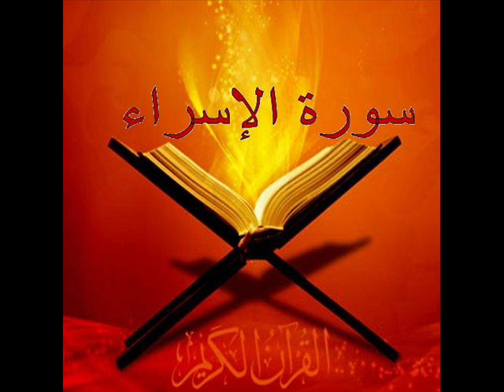سورة الإسراء Sourate Al israe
سبب التسمية :
سميت ‏السورة ‏الكريمة ‏‏" ‏سورة ‏الإسراء ‏‏" ‏لتلك ‏المعجزة ‏الباهرة ‏معجزة ‏الإسراء ‏التي ‏خصَّ ‏الله ‏تعالى ‏بها ‏نبيه ‏الكريم‎ .‎‏
التعريف بالسورة :
. 1) مكية .ماعدا الآيات " 26 ، 32 ، 33 ، 57 ، ومن الآية 73 : 80 " فمدنية .
2) من المئين .
3) آياتها 111 آية .
4) ترتيبها السابعة عشرة.
5)نزلت بعد سورة "القصص" .
6) تبدأ باسلوب ثناء ، تبدأ بالتسبيح ، بها سجدة في الآية " 109 " .
7)الجزء " 15 "، الحزب " 29 ، 30 " ، الربع " 1، 2، 3 ، 4، 5، " .
محور مواضيع السورة :
سورة الإسراء من السور المكية التي تهتم بشئون العقيدة شأنها كشأن سائر السور المكية من العناية بأصول الدين الوحدانية والرسالة والبعث ولكن العنصر البارز في هذه السورة الكريمة هو شخصية الرسول وما أيَّدَهُ الله به من المعجزات الباهرة والحجج القاطعة الدَّالَّة على صدقه عليه الصلاة والسلام .
سبب نزول السورة :
1) عن عبد الله قال :جاء غلام إلى رسول الله فقال إن أمي تسألك كذا وكذا فقال :ما عندنا اليوم شئ قال :فتقول لك اكسني قميصك قال :فخلع قميصه فدفعه إليه وجلس في البيت حاسرا فأنزل الله سبحانه وتعالى (ولا تَجْعَل يَدَكَ مَغْلُولةً إِلى عُنُقِكَ ولاَ تَبْسُطْهَا كَلَّ البَسْط)ِ الآية وقال جابر بن عبد الله : بينا رسول الله قاعدا فيما بين أصحابه أتاه صبي فقال : يا رسول الله إن امي تستكسيك درعا ولم يكن عند رسول الله إلا قميصه فقال للصبي :من ساعة إلى ساعة يظهر يعني وقتا آخر فعاد إلى أمه فقالت :قل له إن أمي تستكسك القميص الذي عليك فدخل رسول الله داره ونزع قميصه وأعطاه وقعد عريانا فاذن بلال للصلاة فانتظروه فلم يخرج فشغل قلوب الصحابة فدخل عليه بعضهم فراه عريانا فأنزل الله تبارك وتعالى هذه الآية .
2) عن ابي جعفر محمد بن علي أنه قال لم كتمتم " بسم الله الرحمن الرحيم " فنعم الاسم والله كتموا فإن رسول الله كان إذا دخل منزله اجتمعت عليه قريش فيجهر بسم الله الرحمن الرحيم ويرفع صوته بها فتولي قريش فرارا فأنزل الله هذه الآية .
3) نزلت في عمر بن الخطاب وذلك أن رجلا من العرب شتمه فأمره الله تعالى بالعفو وقال الكلبي كان المشركون يؤذون أصحاب رسول الله بالقول والفعل فشكوا ذلك إلى رسول الله فأنزل الله تعالى هذه الآية .
فضل السورة :
1) عن عائشة قالت كان رسول الله يقرأ كل ليلة ببني اسرائيل والزمر .
2) عن أبي عمرو الشيباني قال صلى بنا عبد الله الفجر فقرأ بسورتين الآخرة منهما بني إسرائيل .